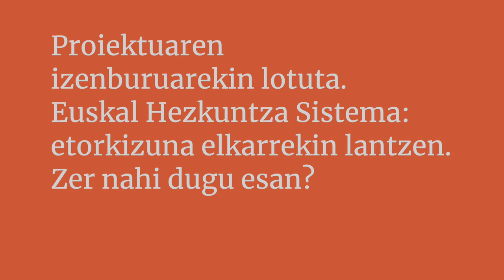Eusko Ikaskuntzako Solasaldiak: Nora Salbotx / Hur Gorostiaga 03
Euskal Hezkuntza Sistema: etorkizuna elkarrekin lantzen

"Proiektuaren izenburuarekin lotuta. Euskal Hezkuntza Sistema: etorkizuna elkarrekin lantzen. Zer nahi dugu esan etorkizuna elkarrekin lantzen horrekin?"

Nora Salbotx
Magisteritzan eta Psikopedagogian graduatua. Amaiurko herri eskolako maixtra.

Hur Gorostiaga
Seaska, Ipar Euskal Herriko Ikastolen Elkarteko zuzendaria eta Euskal Konfederazioko kidea.